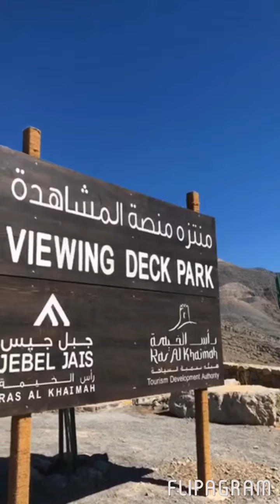بالفيديو مسار انزلاقي رأس الخيمة " منزلق راس الخيمة "